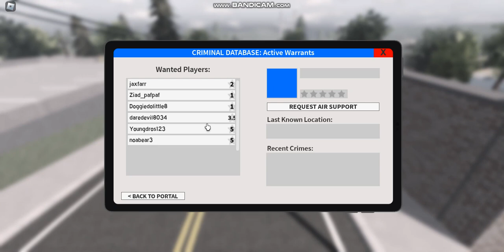Emergency response city river police department l got him arrested